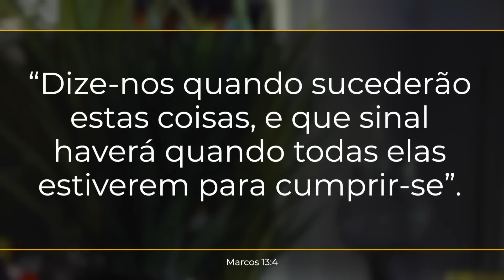382. OS SINAIS DA VINDA DE JESUS / PRIMEIRO DEUS / PR. ARILTON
Jesus descreveu como deveriam viver aqueles que desejam estar prontos para Sua vinda. Vamos refletir nosso hoje. Segue o LINK: